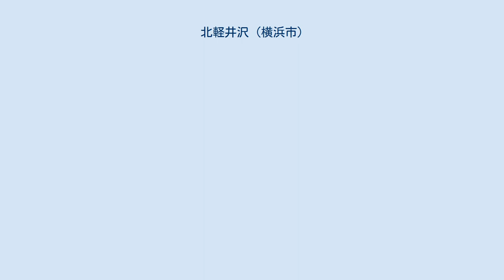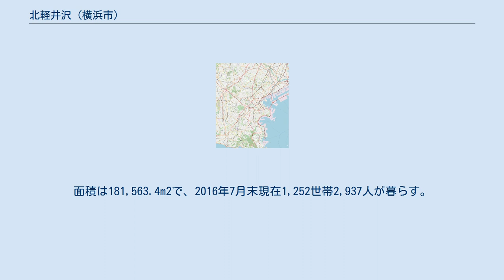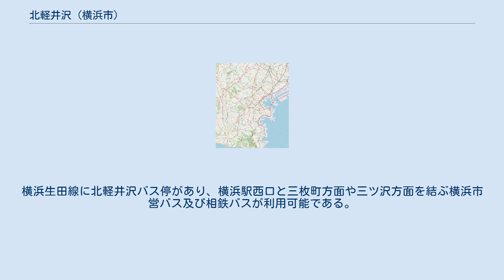北軽井沢 (横浜市)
日本 」 神奈川県 」 横浜市 」 西区 」 北軽井沢 北軽井沢（きたかるいざわ）は神奈川県横浜市西区の町名である。
 西区の北西部に位置し、南東は南軽井沢、南西は宮ヶ谷、西は神奈川区三ツ沢西町、北西は神奈川区三ツ沢南町、北東は神奈川区沢渡に接する。
町の南から北西にかけて県道横浜生田線（新横浜通り）、中央付近を東西に首都高速神奈川2号三ツ沢線が通る。
首都高速は町の西部ではトンネル構造となる。
町の大部分を住宅が占め、三菱重工業の社宅などがある。
町の南部には横浜市立軽井沢中学校がある。
面積は181,563.4m2で、2016年7月末現在1,252世帯2,937人が暮らす。
 元は神奈川区青木町字西軽井沢と字南三ッ沢の一部で、1932年（昭和7年）に新設された。
このとき、同時期に設立した南軽井沢に合わせるため、町名を北軽井沢とした。
1943年に中区、1944年に西区の町名となる。
1952年には横浜市立軽井沢中学校が開校した。
町名は、水が枯れた沢を意味する「カレイ沢」に由来する説が有力である 2017年（平成29年）12月31日現在の世帯数と人口は以下の通りである。
 町内に鉄道は通っていない。
横浜生田線に北軽井沢バス停があり、横浜駅西口と三枚町方面や三ツ沢方面を結ぶ横浜市営バス及び相鉄バスが利用可能である。